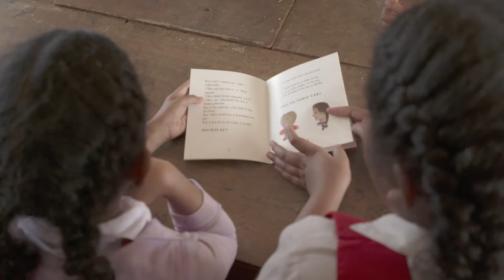Tonga: Safe evacuation route built to meet needs of school tsunami preparedness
A little-known attraction in Tonga is the Rock of Kala’au, a coral boulder that scientists believe is evidence from the most powerful volcano-triggered tsunami found to date. The ‘tsunami rock’ is a reminder of the risk that the population faces from the ocean, especially as most live in low-lying coastal areas. Built close to the shore line, high tide regularly floods school grounds. In the event of a tsunami, students only have a few minutes to evacuate. With support from the Government of Japan, UNDP is assisting schools in Tonga to assess tsunami risks, develop emergency evacuation plans and conduct safety drills.

Video: Pailin Wedel, Nicholas Axelrod, Florian Witulski/UNDP